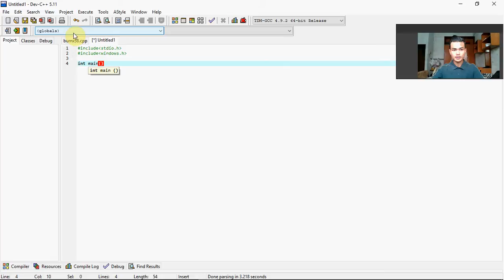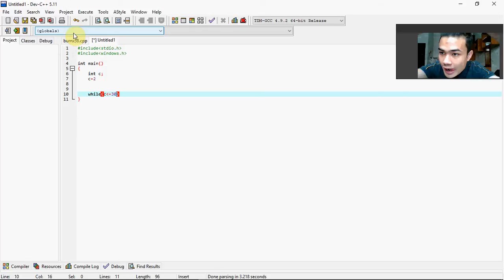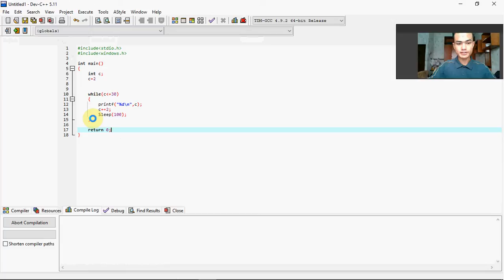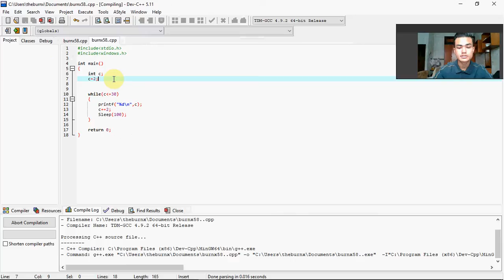Program Logic Control- repetition (8) by Burnx